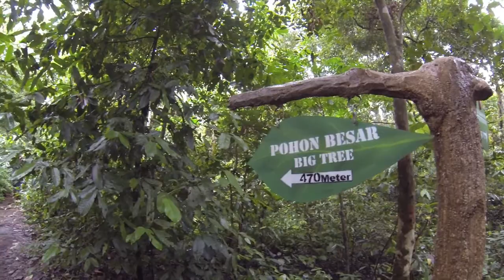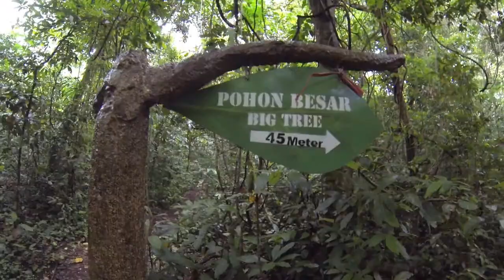Gopro - Explore Taman Wisata Alam Suranadi, Lombok Barat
Ini video hasil jalan jalan blusukan masuk ke hutan Suranadi, mencari sesosok pohon besar yang udah ratusan tahun usianya.

80% dari Video ini diambil menggunakan kamera Gopro, sisanya menggunakan Canon :)